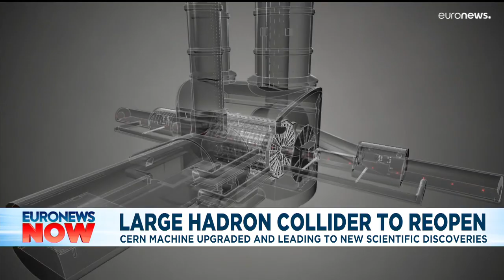Higgs Boson researchers mark 10 year anniversary with return to particle studies